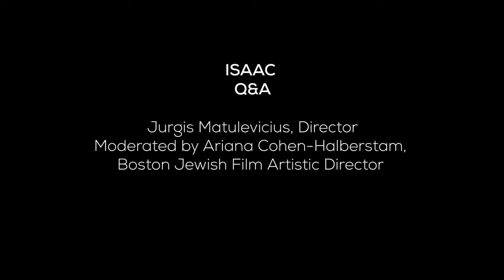Isaac Q&A: BJFF2020 Conversation with Director Jurgis Matulevicius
Conversation with Director Jurgis Matulevicius at the 32nd annual Boston Jewish Film Festival. Moderated by Artistic Director Ariana Cohen-Halberstam on Sunday, November 8, 2020.